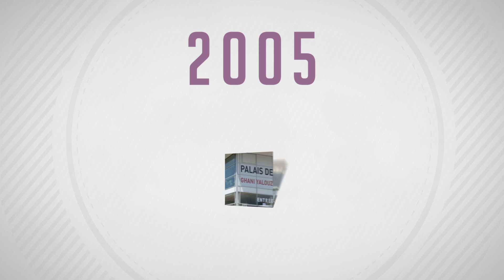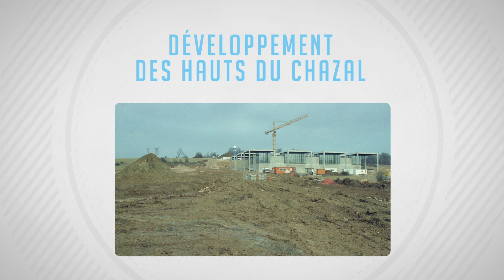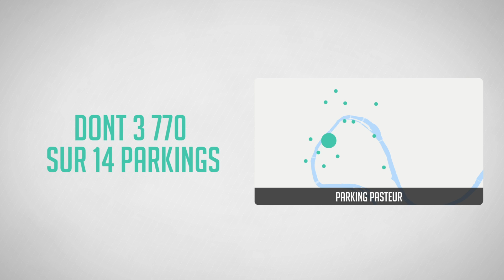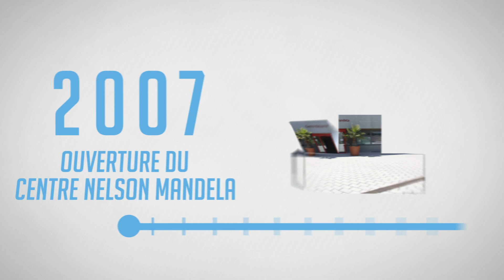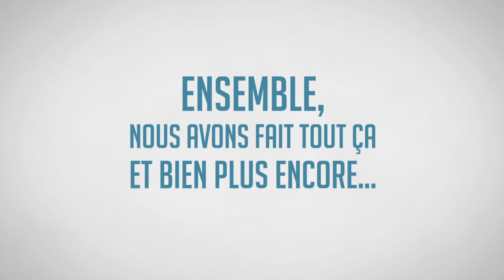2001 - 2020 Besançon a changé